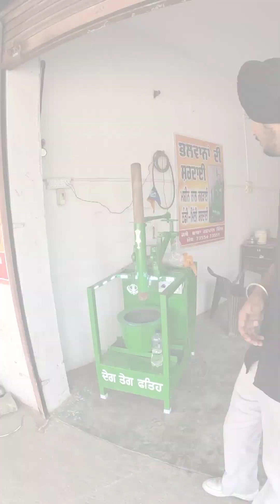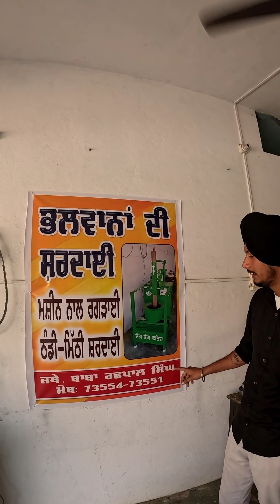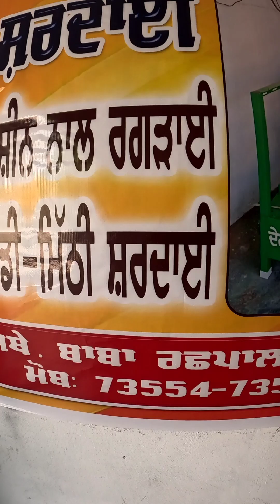ਸ਼ਰਦਾਈ ਬਣਾਉਣ ਵਾਲੀ ਮਸ਼ੀਨ ਦੇਖੋ || ਮਸ਼ੀਨ ਨਾਲ ਰਗੜਾਈ || ਠੰਡੀ ਮਿੱਠੀ ਸ਼ਰਦਾਈ